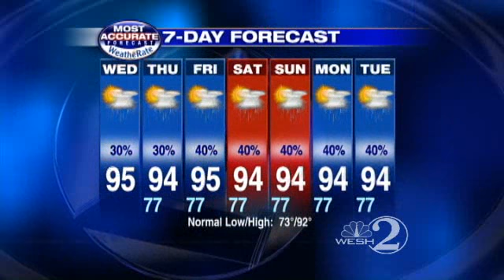Some Storms Expected Today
Meteorologist Amy Sweezey brings you Wednesday's weather forecast.